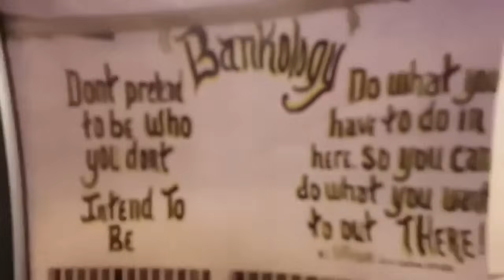Prison Co's Have Drug Habits...